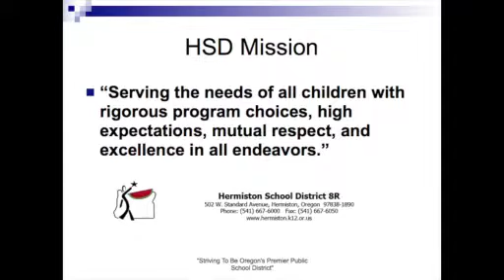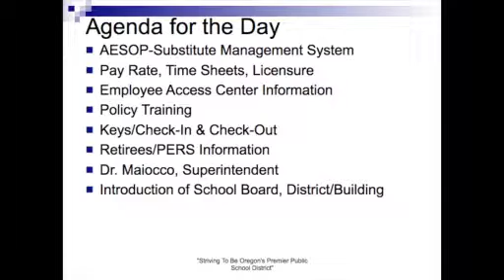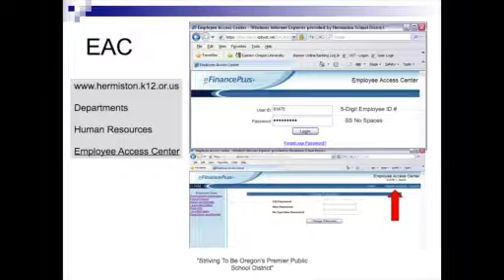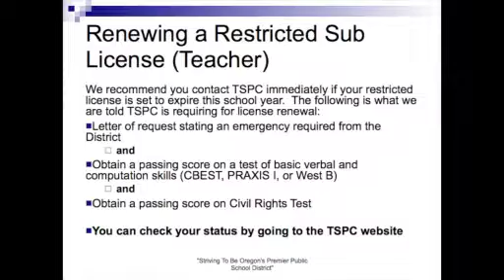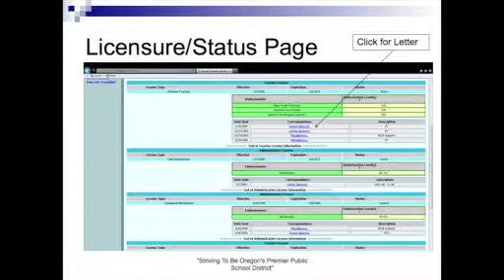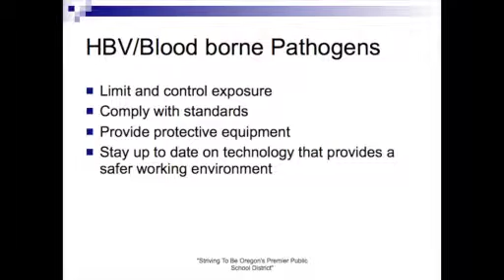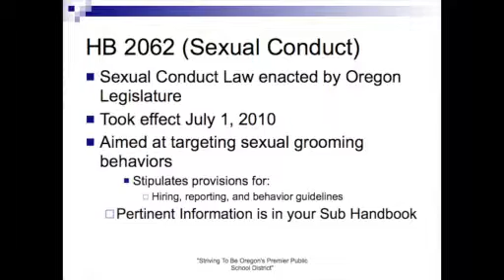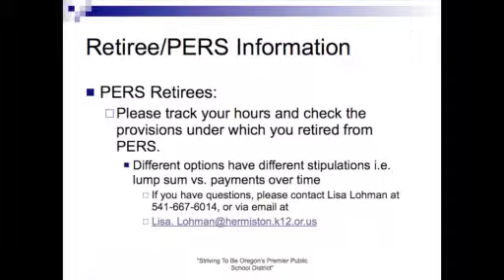District - Substitute Training 2013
Hermiston, Oregon
District Office
Annual Substitute Training
2013